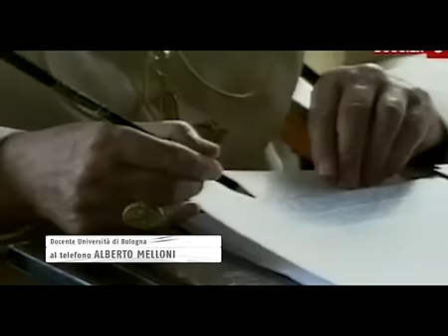Melloni: Diritto Canonico prevede rinuncia Papa. Ratzinger l'ha messa in opera in modo tradizionale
Intervista ad Alberto Melloni, Università di Bologna, sulll'abdicazione del Pontefice

Intervista ad Alberto Melloni, docente presso l'Università di Bologna, sulll'abdicazione del Pontefice. Intervista di Alessandra Dell'Olmo
11 febbraio 2013